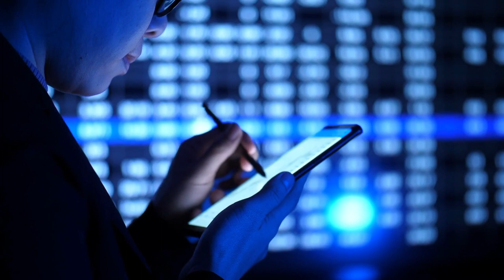سبز ایل ای ڈی کی روشنی طبیعی طریقے سے درد کو کم کرتی ہے!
Urdu"درد وہ چیز ہے جو ہم سب نے محسوس کی ہے - یہ ایک ناخوش آمدیدہ مہمان کی طرح ہے جو زندگی کو بہت مشکل بنا سکتا ہے۔ تصور کریں تیسرے درجے کا درد جو لاکھوں لوگ محسوس کرتے ہیں.

ایک یونیورسٹی آف ایریزونا کے پروفیسر نے محسوس کیا کہ جب وہ ایک پارک میں بیٹھتے تو ان کو کم سر درد ہوتا تھا۔ انہوں نے سوچا کہ شجر یا سکون ممکن ہے اس کی وجہ ہو، یا شاید ہرا رنگ۔ انہوں نے یہ نظریہ جانچنے کے لئے چوہوں کو ہرا ایل ای ڈی روشنی کی مواجہ کی۔ ہرا ایل ای ڈی کی روشنی کے سامنے رہنے والے چوہے انھوں نے کم درد برداشت کی میں زیادہ اضافہ کیا موازنہ کیا۔

اس تحقیق کا نتیجہ ایک مجلے ""درد"" میں شائع ہوا۔ محققین نے دریافت کیا کہ ہرا ایل ای ڈی کی روشنی سے لگتا ہے کہ چوہوں کے جسموں میں قدرتی درد کم کرنے والے مادوں کی مقدار بڑھتی ہے۔ یہی وجہ ہو سکتی ہے کہ چوہے کو بہتر محسوس ہوتا ہے۔

اب وہ افراد جو فائبرومائیگیا کی بیماری سے متاثر ہیں، کے ساتھ ایک تجربہ کر رہے ہیں جو ایک درجے کا درد پیدا کرتا ہے۔ ان لوگوں نے رات کے کچھ گھنٹے تک ایک اندھیرے کمرے میں ہرا ایل ای ڈی کی روشنی استعمال کی ہے۔ پہلے نتائج مبشر ہیں - کچھ شرکاء کو کم درد محسوس ہوا اور کچھ نے تو ایل ای ڈی کی روشنی واپس کرنے سے انکار کر دیا!

یہ تھراپی ایک مبشر، آسان اور سستا طریقہ ہے جو دوائیں کے مضر اثرات کے بغیر درجہ برداشت کرنے کے لئے موجد ہے۔ جبکہ یہ تحقیق کی کیلئے ابھی بھی ابتدائی مراحل میں ہے، ہرا ایل ای ڈی کی روشنی کی تھراپی مختلف قسم کے درد کے علاج کے لئے وعدہ رکھتی ہے۔"